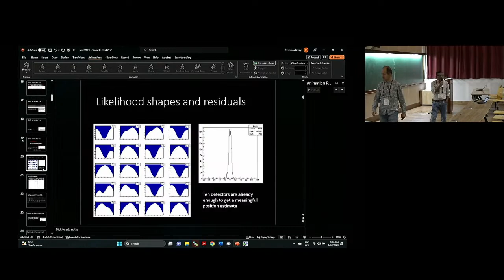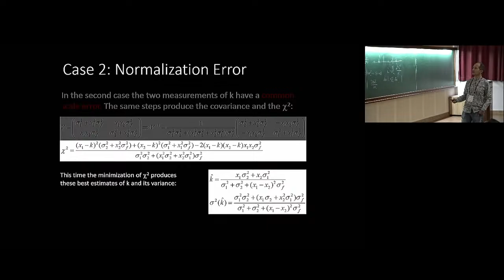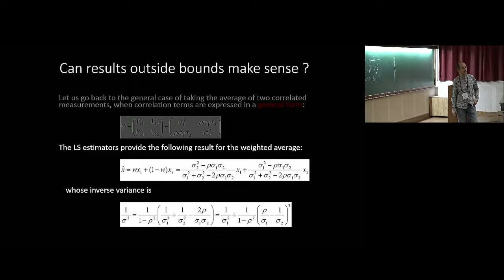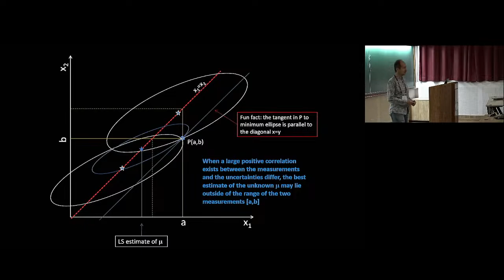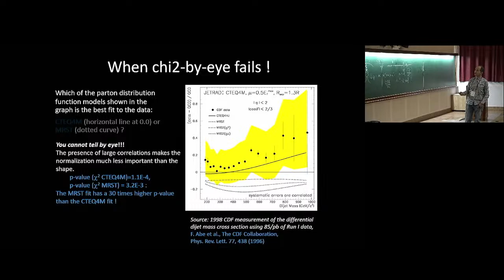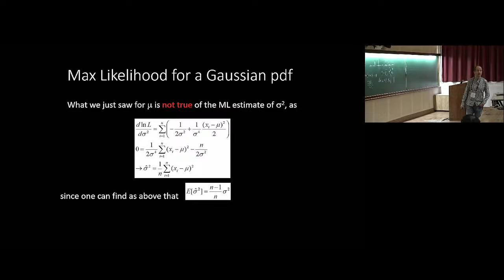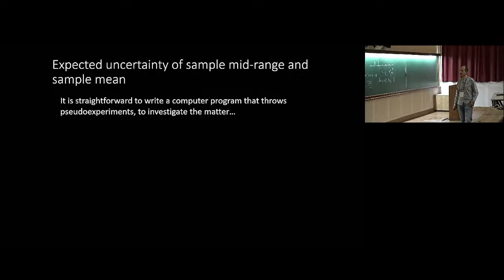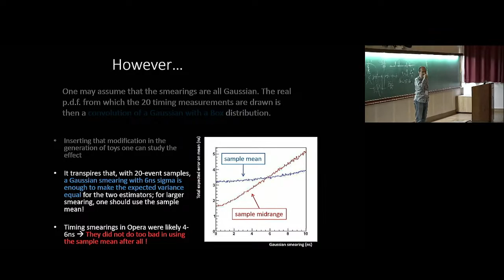Statistics for Data Analysis with Exercises Case 2: Normalization Error (Lecture-4) Tommaso Dorigo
PROGRAM
STATISTICAL METHODS AND MACHINE LEARNING IN HIGH ENERGY PHYSICS

ORGANIZERS
Sunanda Banerjee (University of Wisconsin, USA), Satyaki Bhattacharya (SINP, India), Indumathi D (IMSc, India), Bhawna Gomber (University of Hyderabad, India), Partha Konar (PRL, India), Aruna Kumar Nayak (IOPB, India) and Ritesh Kumar Singh (IISER, Kolkata, India)

DATE & TIME: 28 August 2023 to 08 September 2023
VENUE: Ramanujan Lecture Hall, ICTS Bengaluru & Online

Today, High Energy Physics (HEP) research is at a crossroads. While the Large Hadron Collider (LHC) keeps accumulating data to establish the Standard Model on a solid footing, compelling theoretical underpinnings point to the existence of new physics at higher energy scales. In the future, the High Luminosity LHC will precisely measure the properties of the Higgs boson, using a few thousand petabytes of data. Many other precision experiments in HEP are under construction or going to start soon. Hence, the future course of the field will be largely data-driven.

Machine Learning techniques will be heavily employed in analyzing this humongous data for possible hints of new physics. Already, remarkable progress has been achieved in developing different classification, identification, characterization, and estimation strategies for use in the searches performed at LHC.

The primary purpose of this meeting is human resources development and capacity building in frameworks related to deep machine learning and artificial intelligence for HEP. The programme will begin with a set of pedagogical lectures, tutorials and hands-on coding sessions to bring the introductory group of participants (mostly students and post-docs) up to speed. The second part will be a working-group style workshop, with well-spaced brainstorming sessions seeding possible collaborative activities. We foresee this workshop to be the first of a series, bringing together different experts on a common platform to exchange ideas, start joint projects, and develop a cooperative training program for young professionals in this field.

Eligibility: All Ph.D. and postdoctoral researchers working in related field are welcome to apply for the preschool.
This program is focused on application of Deep Machine Learning (DML) in High Energy Physics and the eligibility requirements for the participants include being a student or postdoc, working in  theoretical or experimental particle physics or astro-particle physics. Additionally, participants should have experience with programming languages, especially Python and C++, and some knowledge of simulated event generation and data analysis frameworks such as Madgraph, Pythia, Delphes,  ROOT etc.. Students having basic knowledge of machine learning tools and working on problems that can be benefitted from the applications of machine learning will be preferred.

Preschool Date: 12 June 2023 to 23 June 2023